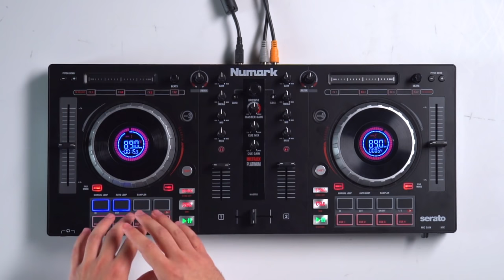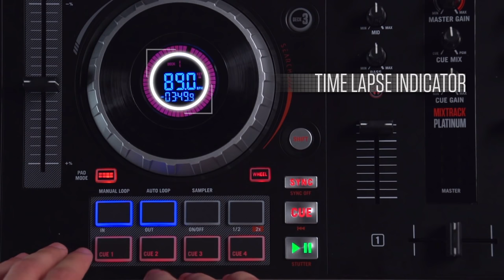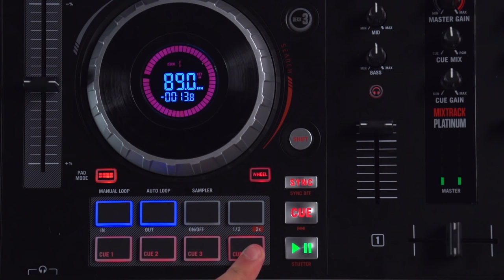Numark Mixtrack Platinum - Tuto tour d'horizon du contrôleur Serato DJ en vidéo (La Boite Noire)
Une vidéo tuto pour comprendre les principales innovations autour du contrôleur Numark Mixtrack Platinum.

Un contrôleur livré avec Serato DJ Intro pour faire de la musique et apprendre les techniques de DJ.

FICHE TECHNIQUE
- Contrôleur DJ avec carte audio 24-bit, 44.1 kHz intégrée
- Plateaux 5" ultra-sensibles en métal avec écrans LED 1,75" haute résolution
- Possibilité de mixer jusqu'à 4 pistes simultanément
- 16 pads rétro-éclairés avec modes boucle, échantillon et point cue
- EQ 3 bandes, potentiomètres de filtre passe-haut / passe-bas et contrôle du gain sur chaque canal
- Section de navigation dans la bibliothèque musicale
- Bandeaux tactiles multifonctions de recherche et de positionnement offrant aussi le contrôle dynamique de vos effets
- Faders de pitch de 100mm
- Boutons de transport métal pour une plus longue durée de vie
- Entrée microphone jack 6,35mm avec réglage du gain
- Sorties Master RCA + casques jack 6,35mm et 3,5mm
- Livré avec le logiciel Serato DJ Intro et une collection d'échantillons Remix Tool Kit de Prime Loops et pack artistes de Toolroom (en téléchargement)
- Standard MIDI, compatible avec la majorité des logiciels DJs du marché
- Dispositif class compliant pour Mac et PC, ne nécessite pas de pilote
- Alimenté par USB (ne nécessite pas d'alimentation supplémentaire)